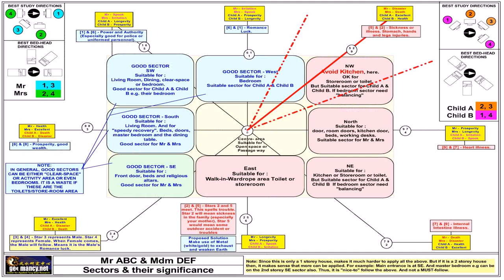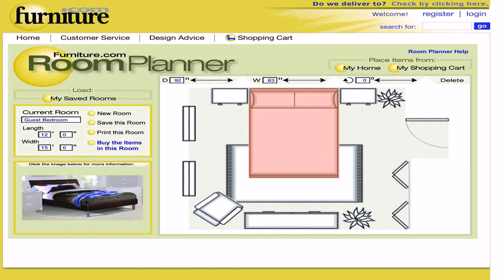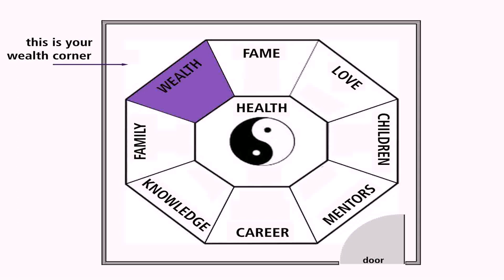L Shaped House Plans Feng Shui - DaddyGif.com (see description)